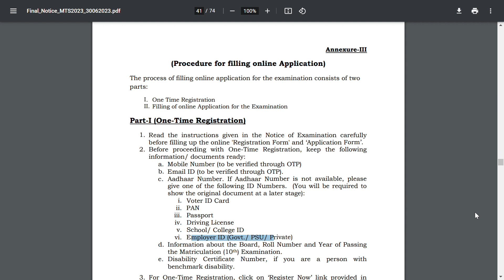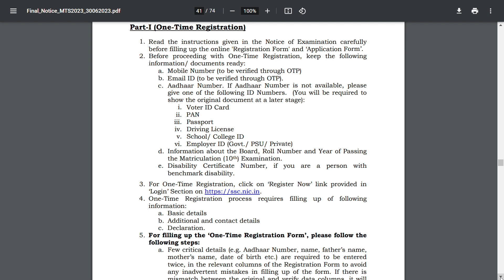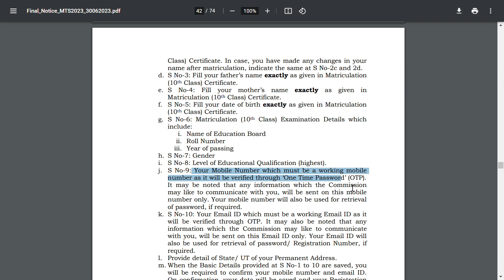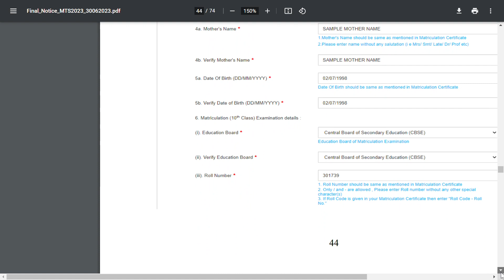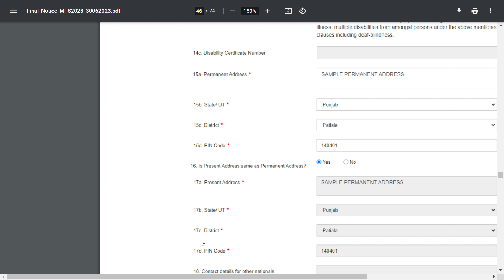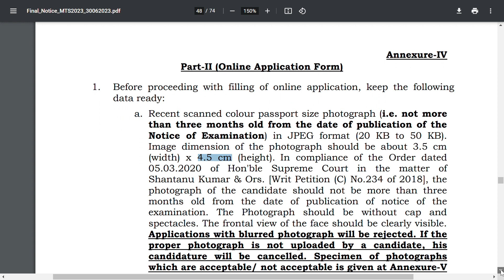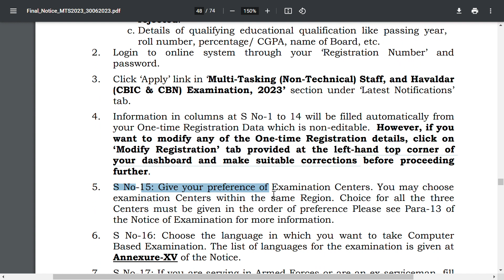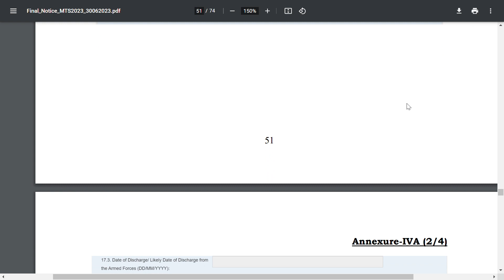ONLINE FORM FILLING OF SSC MTS 2023 | Document details/ Photo & Signature Size Details|पूरी जानकारी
ssc mts ka form kaise bhare pahle se registration hai
ssc mts ka form kaise download karen
ssc mts ka form kaise bhare 2021
ssc mts ka form kaise bhare rojgar with ankit
ssc mts ka form kaise check kare
ssc mts ka form kaise bhare 2023 new registration
ssc mts form fill up 2023 kaise kare